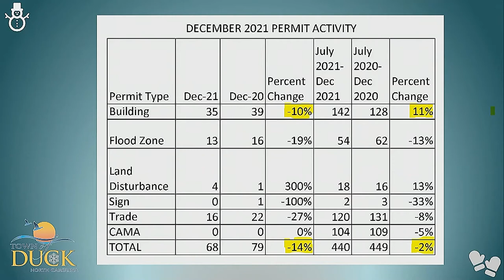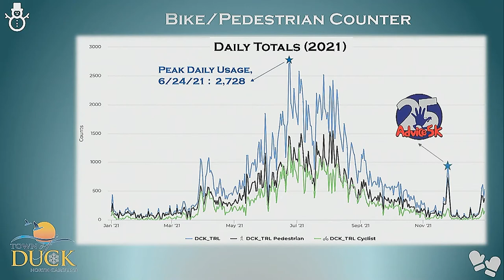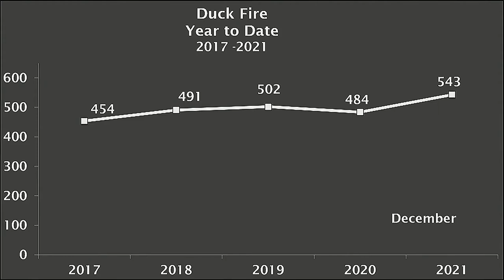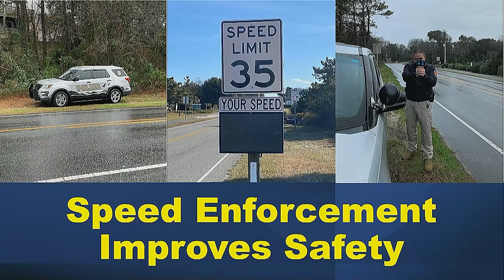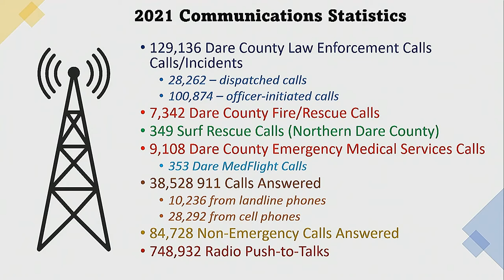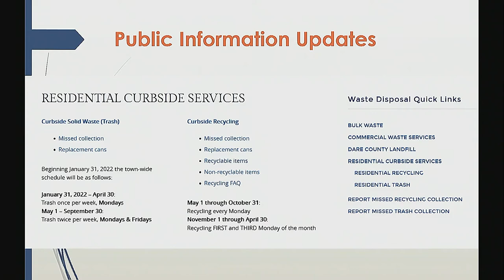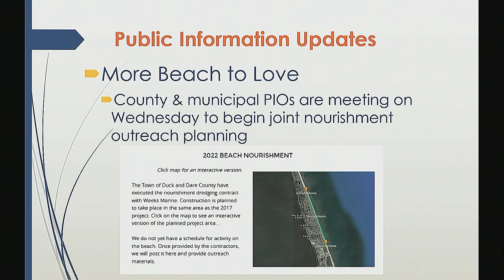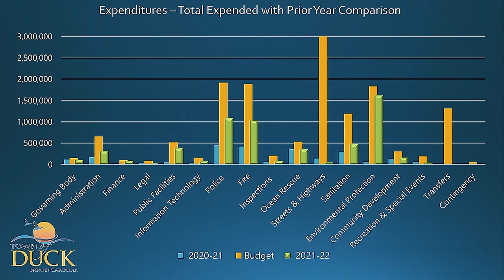January 5, 2022 Duck Town Council Regular Meeting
Regular Meeting of the Duck Town Council
AGENDA

1. Call to Order  00:00:09

2. Swearing in of Town Council Member  00:01:11

3. Public Comments  00:02:31

4. Consent Agenda  00:07:39
   A. Minutes from the November 3, 2021, Regular Meeting
   B. Minutes from the November 17, 2021, Mid-Month Meeting
   C. Minutes from the December 1, 2021, Regular Meeting
   D. Resolution 22-01 of the Town Council of the Town of Duck, North Carolina Authorizing a Micro-   Purchasing Threshold for Procurement Using Federal Funds

5. Old Business/Items Deferred from Previous Meetings
   A. Discussion/Consideration of Extending Temporary Accommodations for Regulations During a Declared Emergency  00:08:20

6. New Business
   A. Discussion/Consideration of Ordinance 22-02, a Capital Project Ordinance, for the Town of Duck, North Carolina   00:24:17

7. Items Referred to and Presentations from the Town Attorney   00:30:57

8. Items Referred to and Presentations from the Town Manager
   A. Departmental Updates
        Community Development   00:31:45
        Fire Department   00:49:07
        Police Department   00:55:54
        Public Information & Events   01:09:12

   B. December FY 2022 Financial Presentation   01:25:09

9. Mayor’s Agenda   01:32:42

10. Council Members’ Agenda   01:33:50

11. Other Business
   A. Additional Public Comments   01:34:19

12. Adjournment   01:35:19